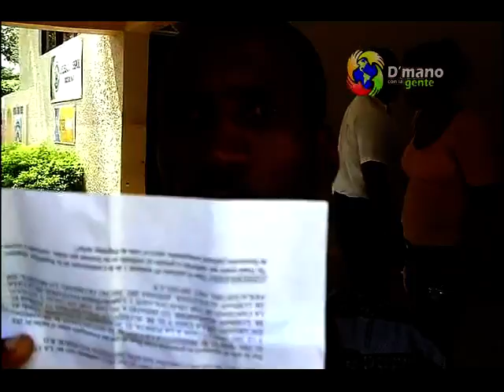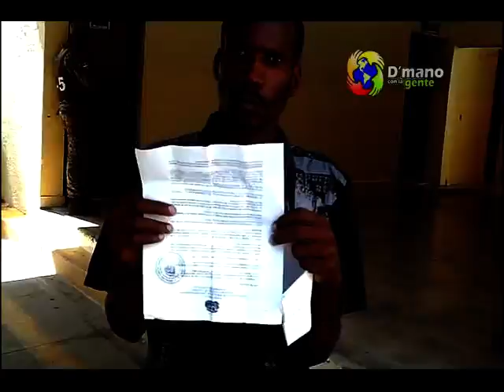HAITIANO ACUSA A DOMINICANO DE ENTRAR A UNA VIVIENDA Y ROBARLE